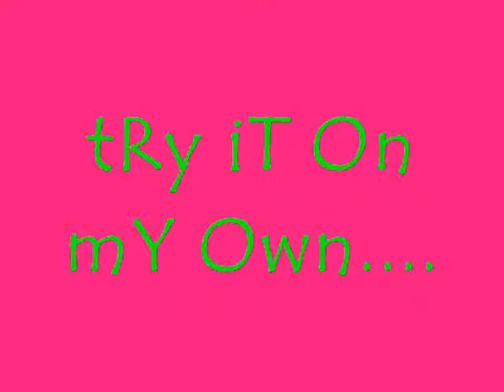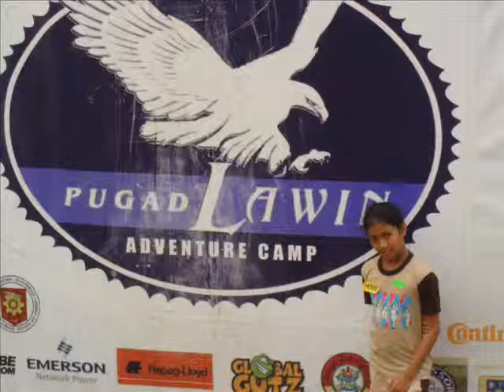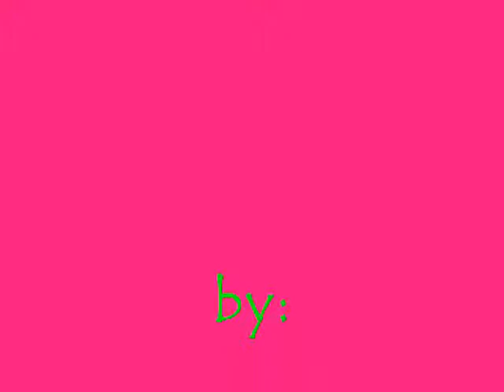try it Own my Own by Champ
collected picture Of yves issey with 'try it On my Own as backgrOund music ..